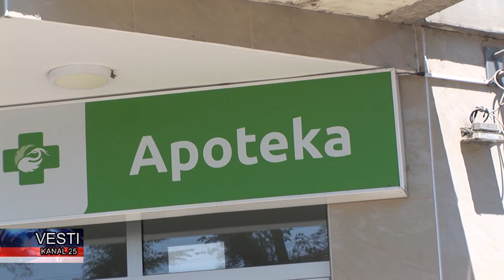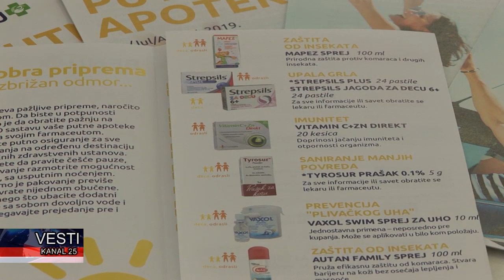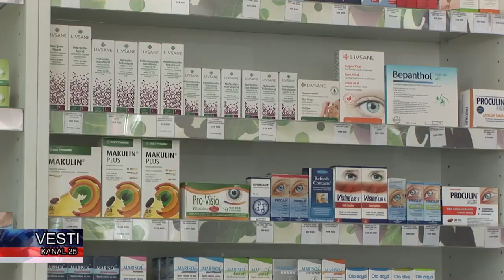Sta treba da sadrži putna apoteka